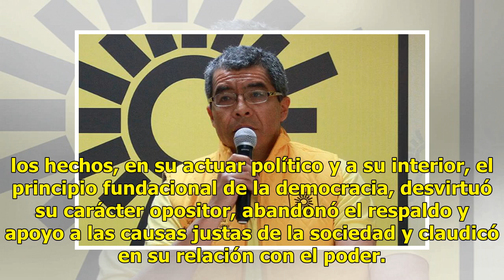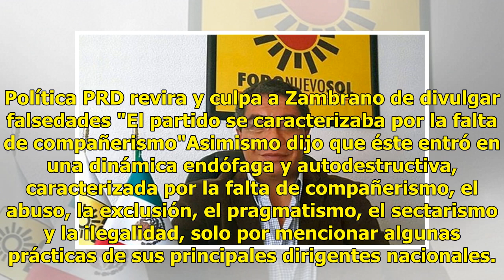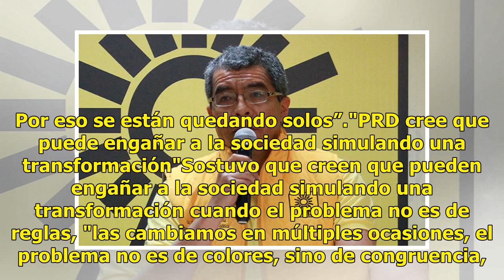Vladimir Aguilar renuncia al PRD tras 20 años de militancia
Tras 20 años de militancia, Vladimir Aguilar García renunció a su cargo como secretario de Operación Política en el Partido de la Revolución democrática (PRD).Por medio de una carta al Comité Ejecutivo Nacional, indicó que el PRD hace tiempo perdió en los hechos, en su actuar político y a su interio...